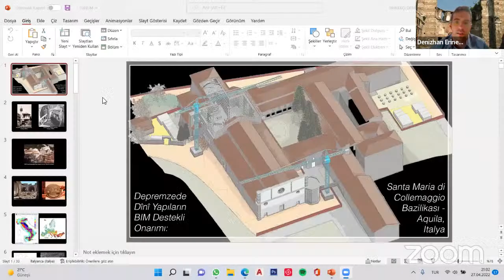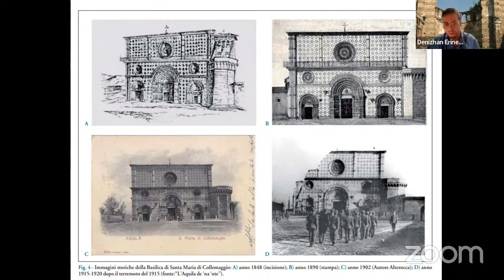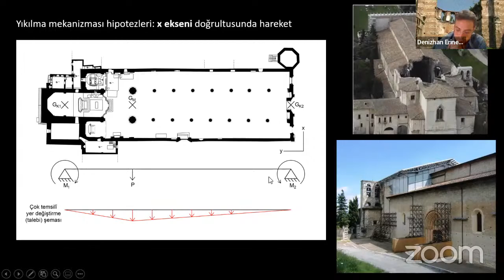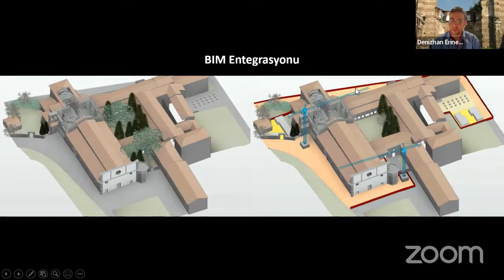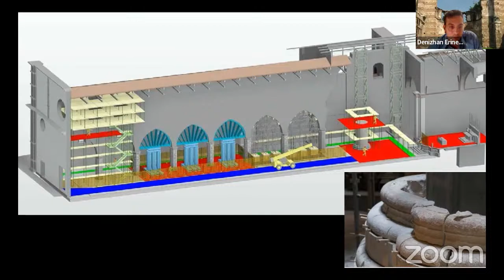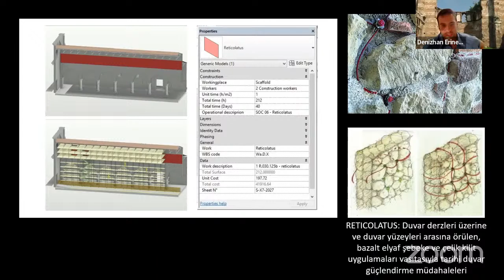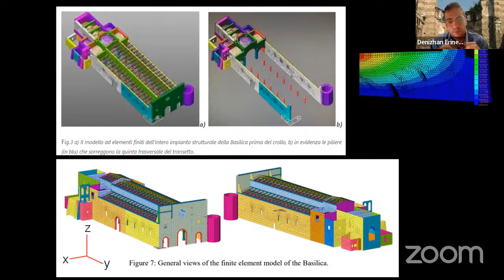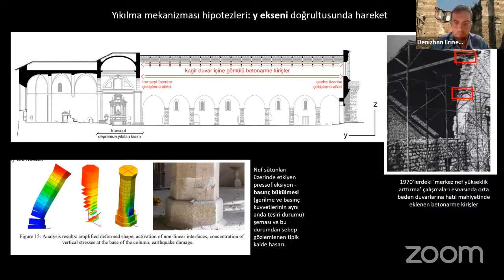Denizhan Erinekçi | Deprem & Heritage BIM (HBIM): Metametrik Çarşamba Buluşmaları 89